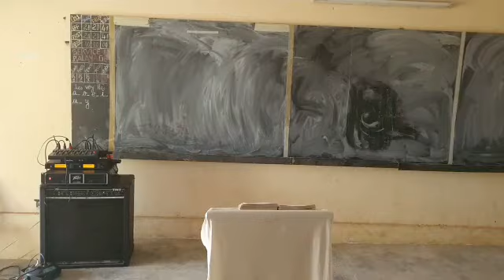🟥 INTERPELLATION DU SEIGNEUR AUX ÉGLISES DES SAINTS - APÔTRE ABRAHAM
Culte de louange et d'adoration a la gloire du Roi des roi église de réveil international JÉSUS REVIENT EHANIA COTE D'IVOIRE SECTION BASSAM

ÉGLISE  JESUS REVIENT SITUÉ À EHANIA
CE DIMANCHE 21 AOUT 2022 À 09H00, NOUS DÉMARRONS NOTRE CULTE EN DIRECT.
📍 DIRECTEUR DE L'ÉGLISE : JESUS CHRIST DE NAZARETH LE DIEU VIVANT.
📍SOURCE D'INSPIRATION : LE SAINT ESPRIT.
📍 DIRECTEUR DE L'ÉGLISE : JESUS CHRIST LE DIEU VIVANT.
Président du culte : APÔTRE JEAN TECHI
📍 ORATEUR : PASTEUR JACQUES

2️⃣ REDIFFUSION YOUTUBE JESUS COMES SOON TV.

🎯 NOS CORDONNÉES :
📲 APÔTRE ABRAHAM

📲 PASTEUR PAUL ADAM  + 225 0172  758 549